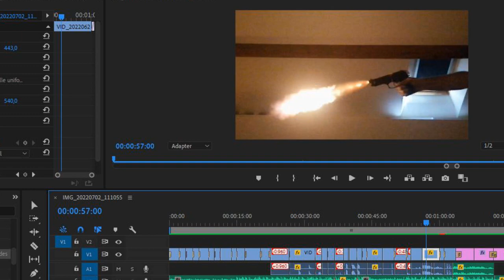BRUNI P4 PAK 9mm type Beretta PK4 Storm + réplique 92F 2022 test de puissance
Quelques images de pistolets 9mm PAK BRUNI,
réplique du Nouveau model Beretta PK4 strom et du Beretta 92F
spécificités pk4: il possède dans sa version d'origine un canon interne rotatif,
conception: cross en composite et corp en zamak pour l'allégement

pistolet de catégorie D prévu pour la défense du domicile.

Je pourrai envisager d'en faire d'autres par la suite.
 Présentation de chaque arme, points négatifs et positif après les avoirs tester durablement et passé en revue.
Mais aussi des explications pour régler vos problèmes d'éjection de balles ou d'éraillement ainsi que des problèmes d'arrêtoirs de culasse.
Rien de grave mais cela nécessite une intervention minutieuse et réfléchi de votre part.
Afin de supprimer ces problèmes et de profiter pleinement de son pistolet,
et être sur que celui-ci fonctionne au besoin.
La manipulation en sécurité est tout aussi intéressante. Mais aussi le fun tir appeler aussi tir de destruction, pour le plaisir des joueurs, majeur bien entendu.

Bien à vous et à une prochaine sur La chaine ZSTB